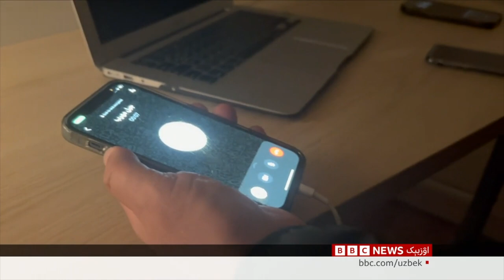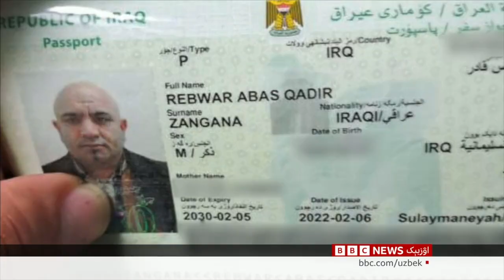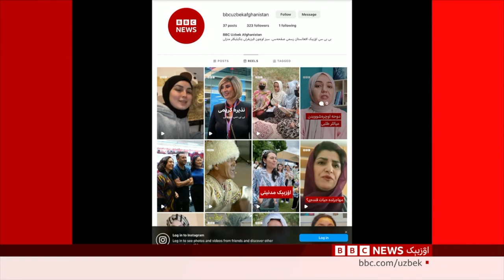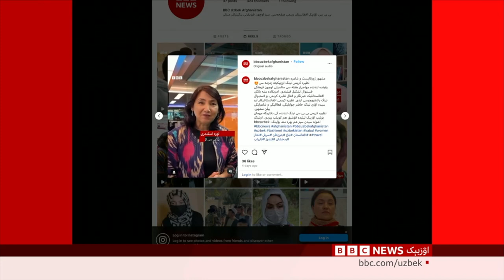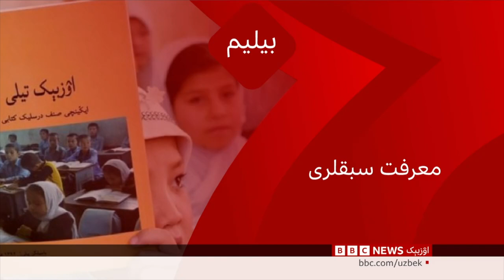بی بی سی نینگ کۉزگو کۉرسه‌توویده :طالبان نینگ عیال خادم لری معاشی حقیده گی سۉنگگی قراری